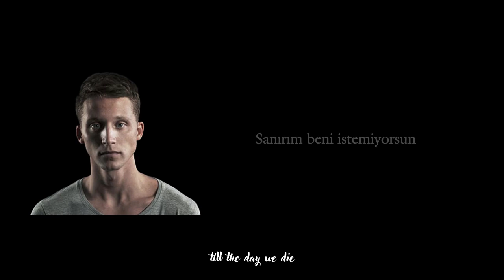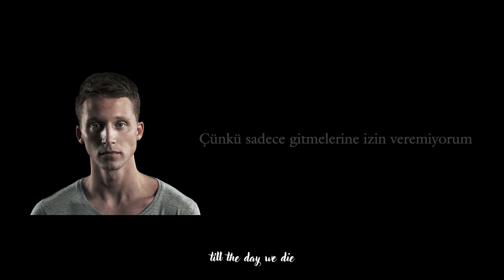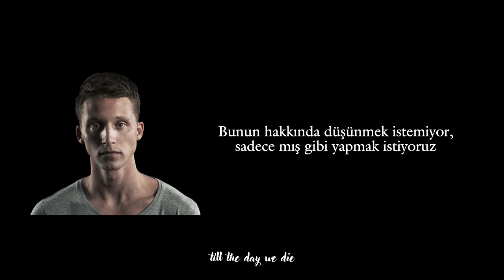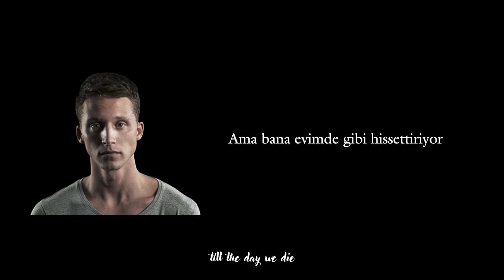NF - Wait | Türkçe Çeviri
NOTE: This channel is a fan channel that aims to translate all of NF's musics to the Turkish language.

Şarkı Sözleri:

Where you goin'? (Where you goin'?)
Why you leavin'? (Why you leavin'?)
(Wait)
I can't lose you (I can't lose you)
(Wait)
And don't you love me? (Don't you love me?)
Don't you love me? (Don't you want me?)
Guess you don't want me, you don't want me
(Wait)
We back and forth, yeah, this ain't workin', this ain't workin' (This ain't workin')
Love ain't perfect, love ain't perfect

I'm holding on to pieces of us
That I just can't let go
I know this is a desperate kind of love
But it feels like it's home
'Cause I just can't let go

Wait, wait, wait (W-w-wait)
What you thinkin'? (What you thinkin'?)
What you, what you, what you thinkin'? (What you thinkin'?)
Where's your mind at? (Where's your mind at?)
(Wait)
Don't you miss us? (Don't you miss us?)
'Cause you don't call back, you don't call back
(Wait)
Are you happy? (Are you happy?)
Tell me, are you happy? (Tell me, are you happy?)
Are you smilin'? Are you smilin'?
(Wait)
Girl, what happened? (Girl, what happened?)
Tell me, girl, what happened? (Tell me, girl, what happened?)
'Cause I am dyin', I am dyin'

(Wait)

We don't wanna have a conversation
We don't wanna think about it, we just wanna fake it (Fake it)
We just wanna act like everything is great
Go back to the day watchin' movies in the basement
And the problem is now I'm feeling like everything is changed
And I'm trying to make a livin' on the music
But I feel like every time I look at you I'm in a place
It's hard to be the man of the house when you ain't got a house (I hate this)
(Yeah) It's complicated (It's complicated)
It's complicated
We don't wanna talk (We don't wanna talk)
It's complicated
I'm sitting in the hotel room like, "Why?"
I call your phone and apologize
There's gotta be a way we can make this right
We can make this right

I know this is a desperate kind of love (I know this is, I know this is)
Where you goin'? (Oh, where you goin'? Where you goin'?)
I'm holding on to pieces of us (I'm holdin' on)

I'm holding onto pieces of us
(W-w-wait)
Wait, wait

This video made for education and having fun. There is no commercial purposes. All copyrights belong to song's owner. If you want me to delete this video, you can reach me from my informations below.